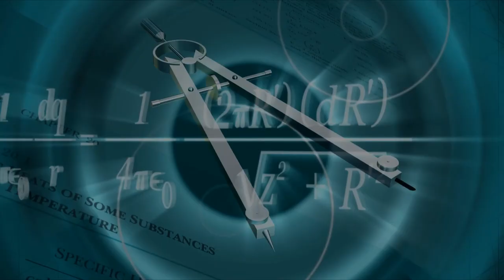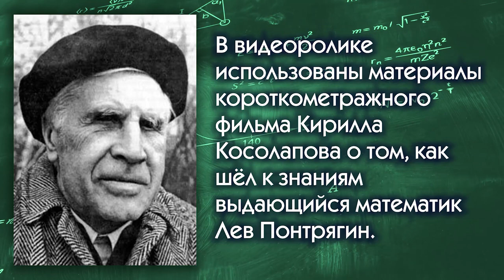Великие достижения великого народа. Л. С. Понтрягин